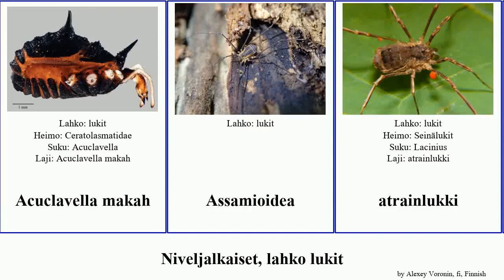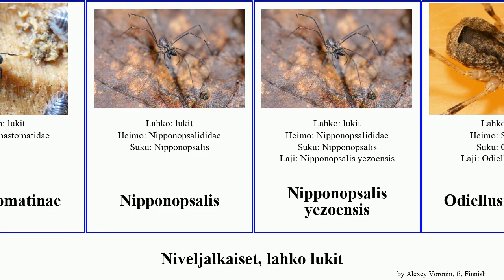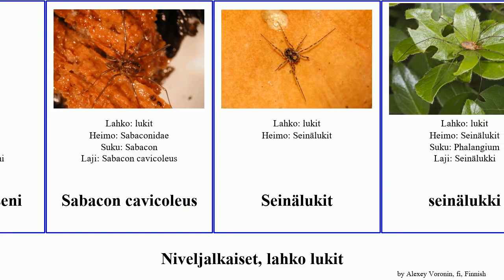Niveljalkaiset, lahko lukit arthropoda makah spinosus Rakaia Nipponopsalis luhtalukki Love Yung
Niveljalkaiset lahko lukit.
arthropoda of Order Opiliones, language: fi.

Acuclavella makah
Assamioidea
atrainlukki
Bandona boninensis
Dyspnoi
Gonyleptoidea
havulukki
Homalenotus
Ischyropsalis
keisarilukki
Kosmetidit
lehtolukki
Leiobunum vittatum
luhtalukki
lukit
Metasiro sassafrasensis
metsälukki
muurilukki
Nemastoma
Nemastomatinae
Nipponopsalis
Nipponopsalis yezoensis
Odiellus spinosus
paahdelukki
Pantopsalis listeri
Pellobunus
piikkilukki
Platymessa victoriae
Rakaia healyi
Rakaia sorenseni
Sabacon cavicoleus
Seinälukit
seinälukki
siililukki
täplälukki